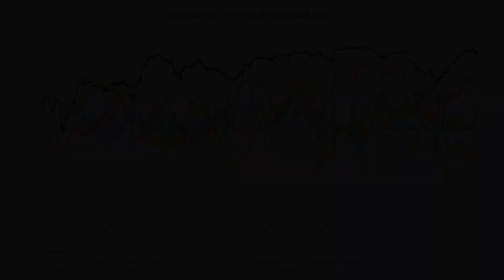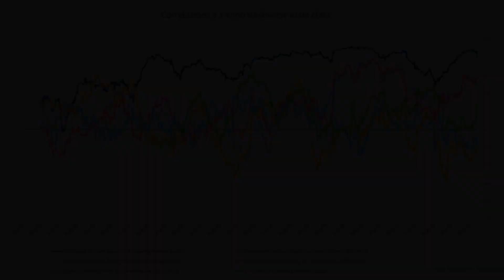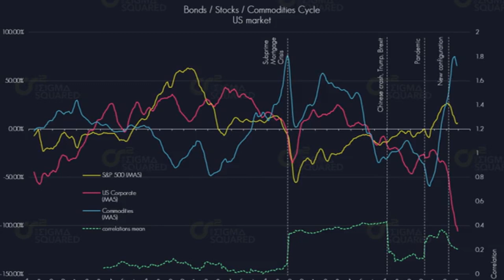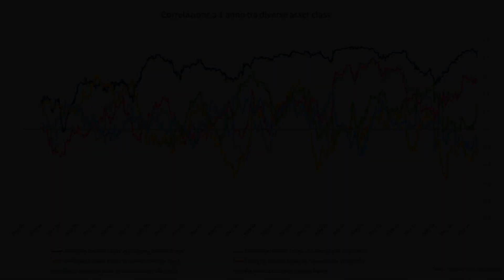Correlazione tra asset class: come gestirla?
La correlazione tra diverse asset class deve sempre essere bilanciata. Ecco come funziona e in che modo gestirla per ottenere rendimenti migliori.